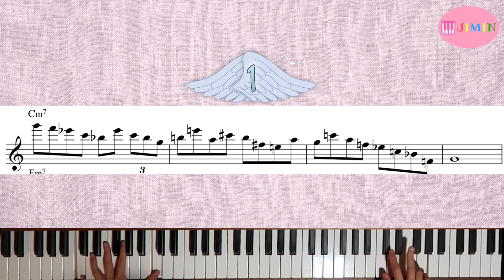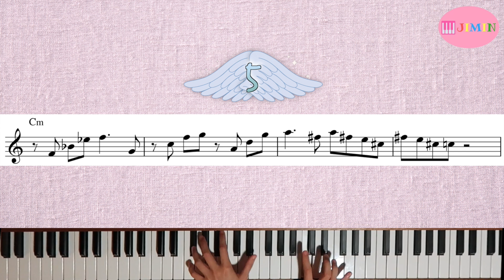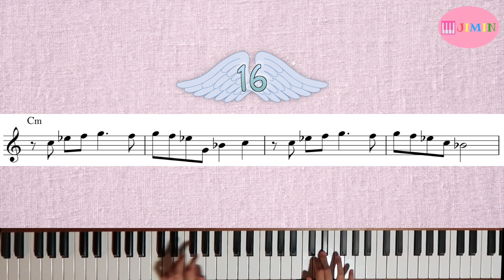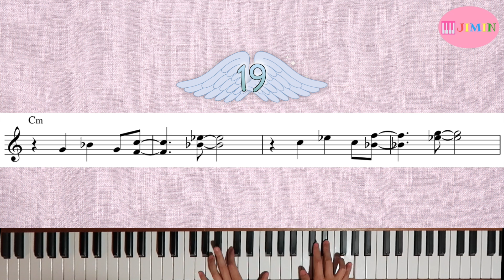20 Pentatonic Licks | 펜타토닉 솔로 | 아웃 솔로 하는법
오늘은 20개의 펜타토닉 릭을 가지고 왔어용! 궁금하신점 있으면 댓글로 남겨주세요~!

intro music : Tea for Two (played by me/Art Tatum Version)